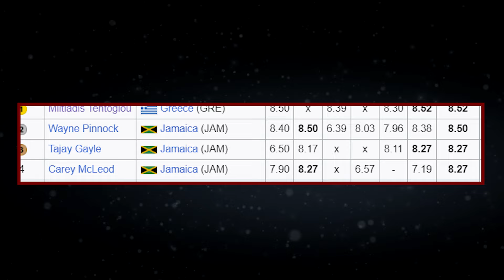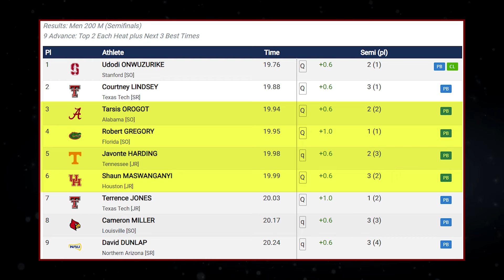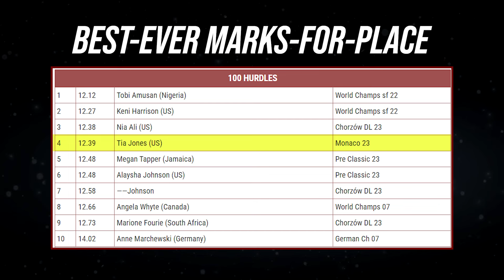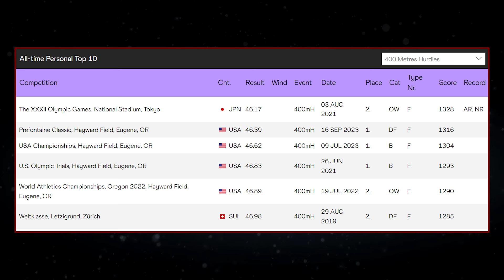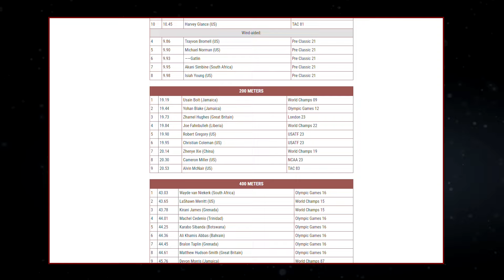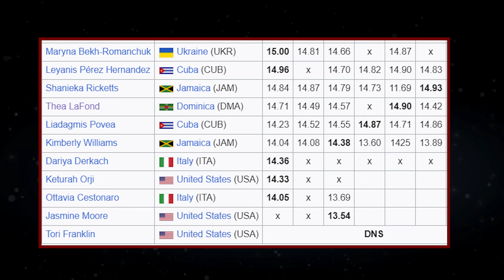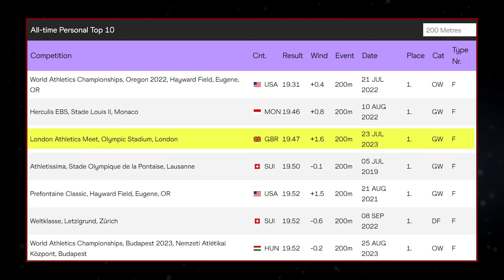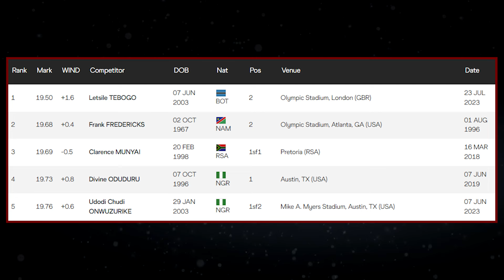What Were the Top Competitions of the 2023 Track & Field Season? | Sprints, Jumps & Hurdles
There were a plethora of amazing competitions and performances we saw all throughout 2023, both on the track and in the field. Here are my top 8 competitions in the sprints, jumps, and hurdles, along with a few honorable mentions.

My Filming Equipment:
🎤 Microphone 1
🎤 Lavalier Microphone
🎶 Audio Recorder
⏰Video Timestamps
00:00 Intro
00:19 Number 8
01:19 Number 7
02:17 Number 6
03:13 Number 5
04:23 Number 4
05:39 Honorable mentions
06:00 Number 3
06:50 Number 2
08:16 Number 1